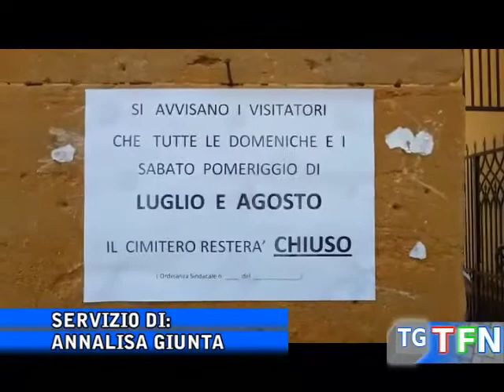Il cimitero chiuso per poca affluenza, è polemica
Cimitero chiuso il sabato pomeriggio e la domenica a luglio e scoppia la polemica. L'assessore risponde: una scelta dettata dalla poca affluenza nel periodo estivo ed alla carenza di custodi